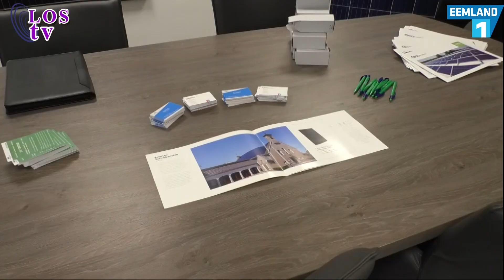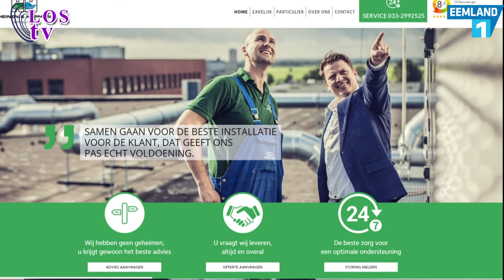Spakenburg Nu 27 september 2017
In Spakenburg Nu  de volgende items,
 Open dag Heinen en Hopman,
 Fashion Festival op het Spuiplein, De Molen,
Ondernemend onderwijs Oostwende.